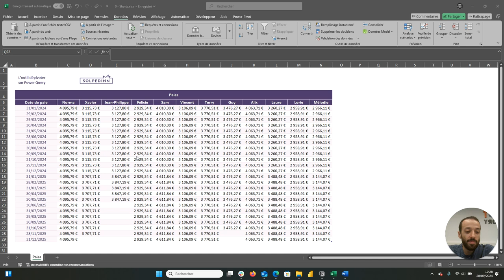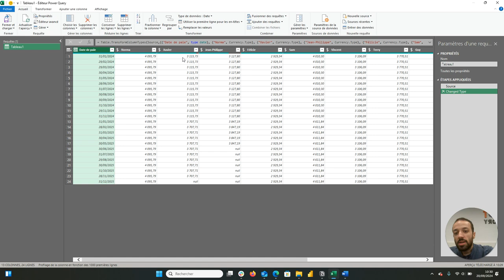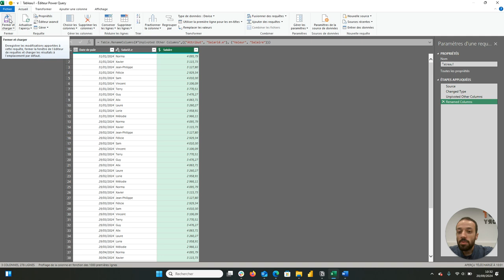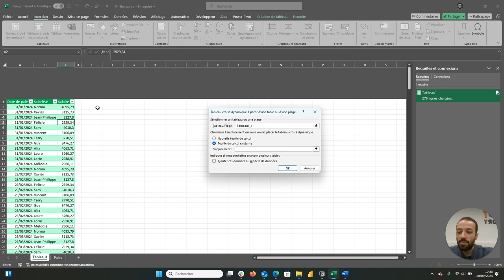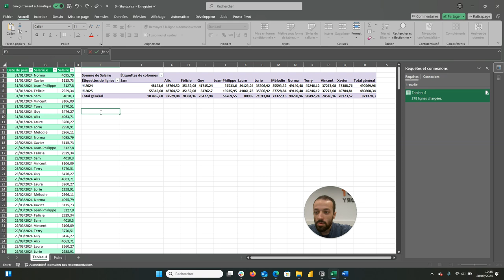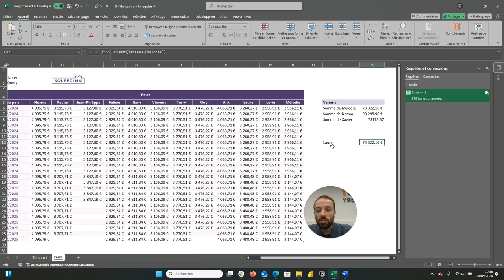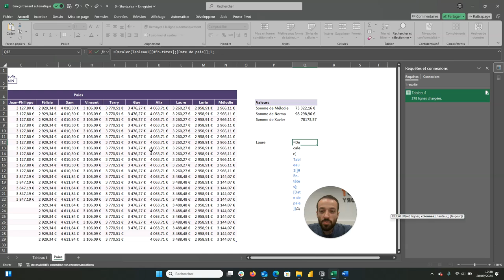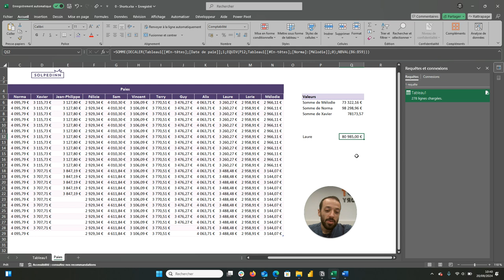L'outil Dépivoter et pourquoi l'utiliser - Tuto Power Query